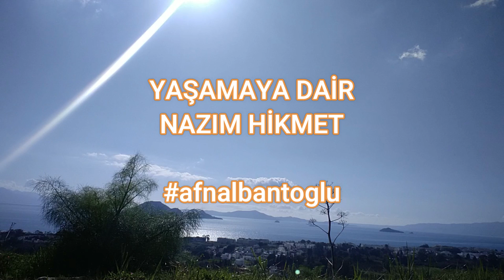Yaşamaya dair | Nazım Hikmet [Şiir]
Seslendirme - Ahmet Faruk Nalbantoğlu
Canlarım ciğerlerim,
Toprak, sevdiklerimizi aldığı için mi böyle güzel kokar.
Nazım Hikmet
Şiir sözleri

Yaşamaya dair - Nazım Hikmet

Yaşamak şakaya gelmez,
büyük bir ciddiyetle yaşayacaksın
                       bir sincap gibi mesela,
yani, yaşamanın dışında ve ötesinde hiçbir şey beklemeden,
                       yani bütün işin gücün yaşamak olacak.
Yaşamayı ciddiye alacaksın,
yani o derecede, öylesine ki,
mesela, kolların bağlı arkadan, sırtın duvarda,
yahut kocaman gözlüklerin,
                        beyaz gömleğinle bir laboratuvarda
                                    insanlar için ölebileceksin,
                        hem de yüzünü bile görmediğin insanlar için,
                        hem de hiç kimse seni buna zorlamamışken,
                        hem de en güzel en gerçek şeyin
                                      yaşamak olduğunu bildiğin halde.
Yani, öylesine ciddiye alacaksın ki yaşamayı,
yetmişinde bile, mesela, zeytin dikeceksin,
           hem de öyle çocuklara falan kalır diye değil,
           ölmekten korktuğun halde ölüme inanmadığın için,
                                      yaşamak yanı ağır bastığından.
                                                                                     1947
Diyelim ki, ağır ameliyatlık hastayız,
yani, beyaz masadan,
              bir daha kalkmamak ihtimali de var.
Duymamak mümkün değilse de biraz erken gitmenin kederini
biz yine de güleceğiz anlatılan Bektaşi fıkrasına,
hava yağmurlu mu, diye bakacağız pencereden,
yahut da sabırsızlıkla bekleyeceğiz
                                en son ajans haberlerini.
Diyelim ki, dövüşülmeye değer bir şeyler için,
                               diyelim ki, cephedeyiz.
Daha orda ilk hücumda, daha o gün
                           yüzükoyun kapaklanıp ölmek de mümkün.
Tuhaf bir hınçla bileceğiz bunu,
                        fakat yine de çıldırasıya merak edeceğiz
                        belki yıllarca sürecek olan savaşın sonunu.
Diyelim ki hapisteyiz,
yaşımız da elliye yakın,
daha da on sekiz sene olsun açılmasına demir kapının.
Yine de dışarıyla birlikte yaşayacağız,
insanları, hayvanları, kavgası ve rüzgarıyla
                                    yani, duvarın ardındaki dışarıyla.
Yani, nasıl ve nerede olursak olalım
          hiç ölünmeyecekmiş gibi yaşanacak...
                                                                      1948
Bu dünya soğuyacak,
yıldızların arasında bir yıldız,
                       hem de en ufacıklarından,
mavi kadifede bir yaldız zerresi yani,
                       yani bu koskocaman dünyamız.
Bu dünya soğuyacak günün birinde,
hatta bir buz yığını
yahut ölü bir bulut gibi de değil,
boş bir ceviz gibi yuvarlanacak
                       zifiri karanlıkta uçsuz bucaksız.
Şimdiden çekilecek acısı bunun,
duyulacak mahzunluğu şimdiden.
Böylesine sevilecek bu dünya
"Yaşadım" diyebilmen için...